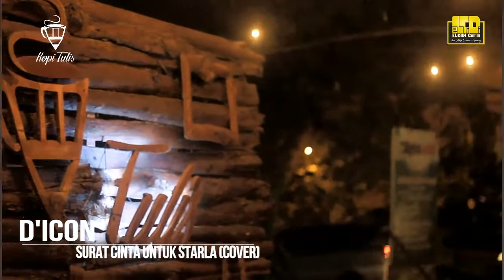SURAT CINTA UNTUK STARLA - D'ICON AKUSTIK (COVER)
Lokasi: Kopi Tulis Lamongan